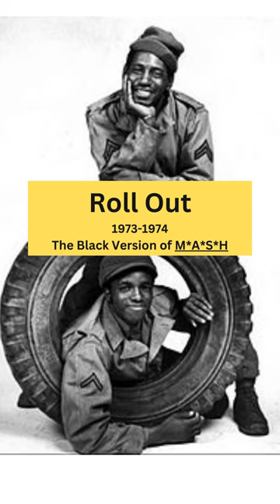Roll Out | 70s TV Series | Do You Remember?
Roll Out is an American TV sitcom that was described as being a Black version of MASH, the show aired on CBS during the 1973-74 season and it featured the life and times of african american supply truck drivers stationed in france during wwII.  the show startted stu gilliam and Hilly hicks, but it only lasted one season after being pitted up against the mega hit tv series, the odd couple.  Roll out was replaced mid season, by  what turned out to be another mega hit series, Good Times.

✨ABOUT:
I'm Rachelle Williams and I am a web content creator whose goals are to entertain as well as educate.

rachelle at eclecticbrowngirl dot Kom (no bots)